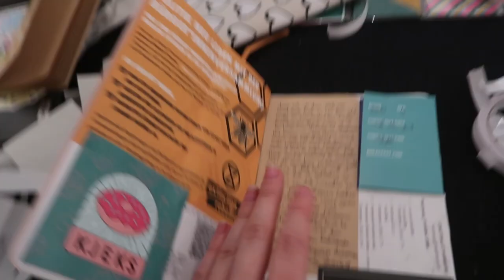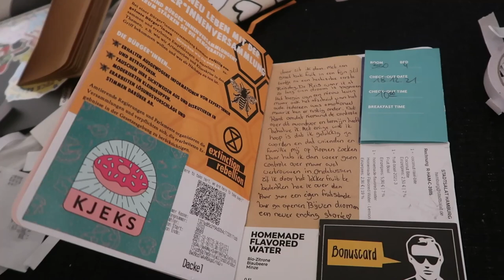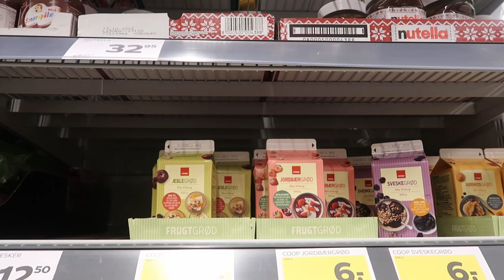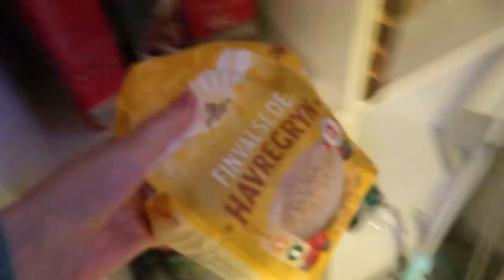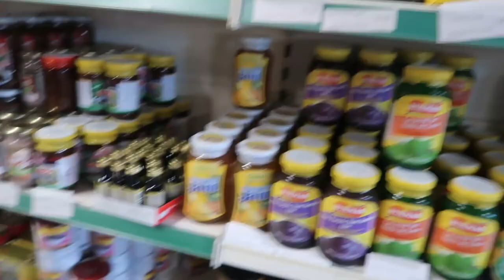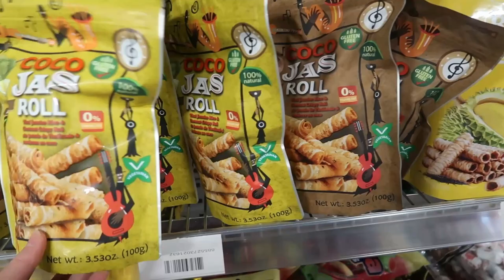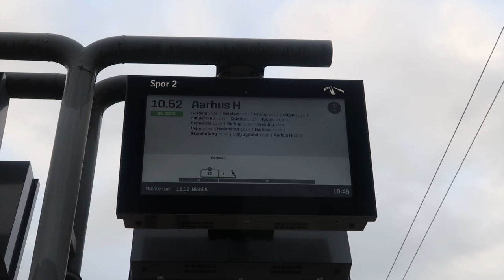Op naar Denemarken! logeren bij onbekenden, nieuwe tradities en ziek worden.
Ik ben Kris, 23 jaar en reis in mijn eentje met de trein en mijn elektrische rolstoel onbeperkt door heel Europa. Ik probeer zo min mogelijk te plannen, zo duurzaam mogelijk te leven en vooral zoveel mogelijk te genieten van het leven!

In deze video vertrek ik naar Denemarken waar ik voor de eerste keer bij onbekende mensen mag logeren. Ik leer alle tradities, de omgeving, videobel voor het eerst met opa en nog veel meer.

Wil je mij letterlijk op weg helpen? Zo blijf je ook mooi op de hoogte van al mijn avonturen.